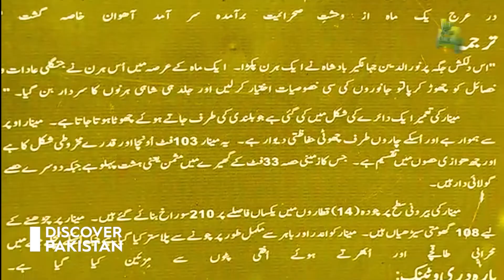The True Story of the Hiran Minar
The original history of Hiran Minar and get to know Asia's largest pond?